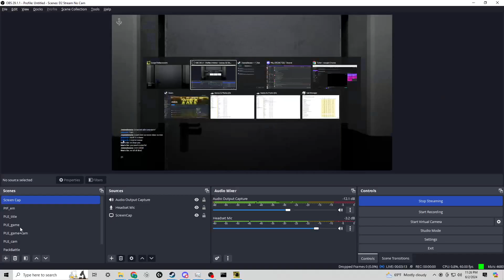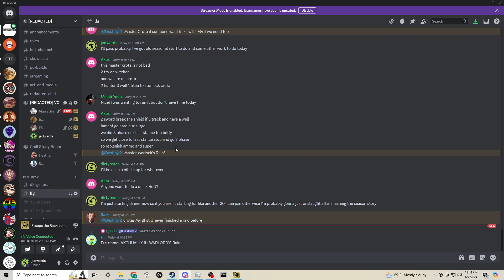Backrooms w/ the company crew [2]